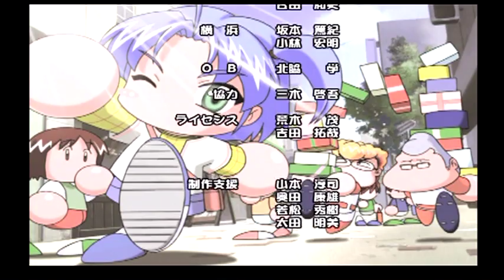【天才センス〇が日本を世界の頂点に導く】パワプロ11全日本編 part4